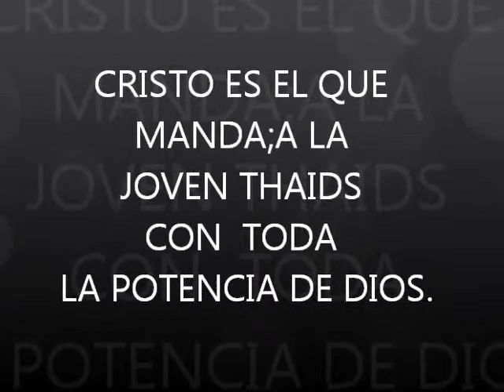THAIDS HIMNO SANGRE QUE ME DA LA PAZ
EN VÍVO DESDE LA IGLESÍA JOVENES CRÍSTÍANOS DEL RES.VÍSTA HERMOSA,QUE PASTOREA MÍ PASTOR Y LÍDER CONCÍLÍAR FRANCÍSCO CABEZUDO,LA JOVEN THAIDS CON TODA LA POTENCÍA DE DÍOS.C.E.E.Q.M.